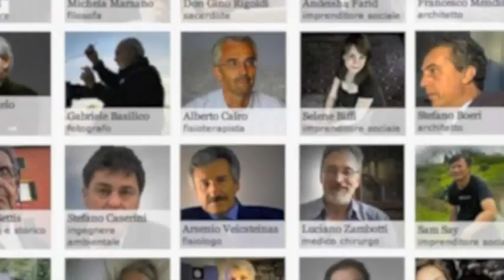Come uscire dalla crisi secondo Richard Sennett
- Il sociologo e scrittore statunitense, si è sempre interessato ai temi legati alla vita urbana e del lavoro. Artigianalità e flessibilità sono stati i capisaldi delle sue teorie sociali. Recentemente ha pubblicato presso Feltrinelli il volume "Insieme. Rituali, piaceri, politiche della collaborazione." Ora indica la sua personale strada d'uscita dalla crisi che sta coinvolgendo tutto il mondo occidentale.